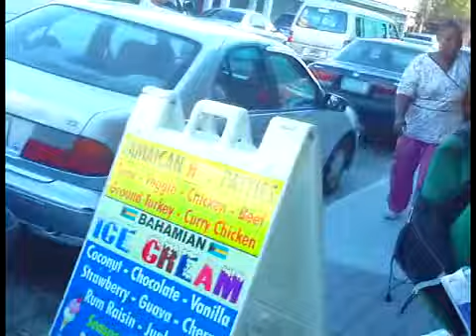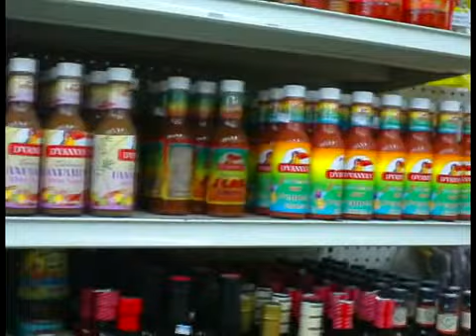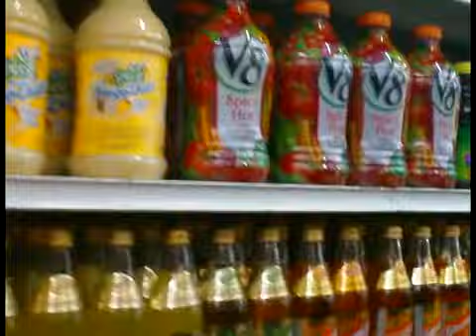Grocery Store Nassau Bahamas 1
Grocery Store Nassau Bahamas